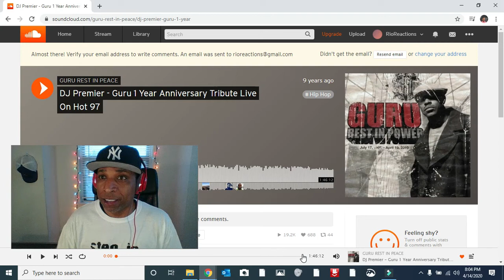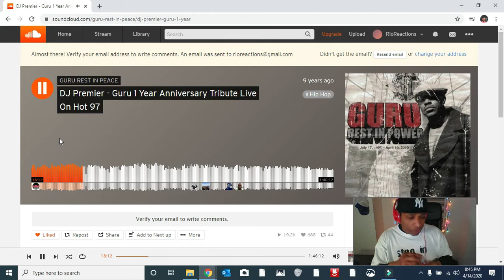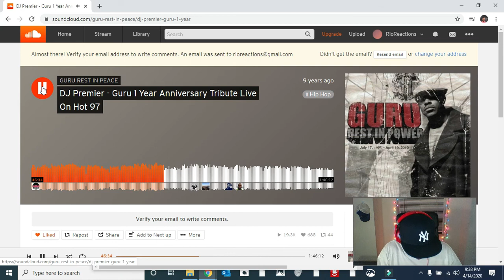"GURU" R.I.P. TRIBUTE | REACTION (pt 2)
DAVEZ MENTAL TEES

Track List (pt 2)
1. Code Of The Streets
2. Same Team No Guns
3. A Little Spice (Loose Ends Remix)
4. Commentary by DJ Premier
5. Deadly Habits
6. My Steeze
7. Royalty